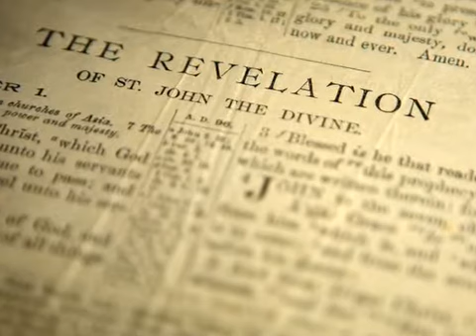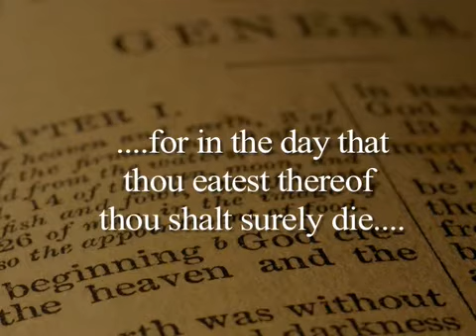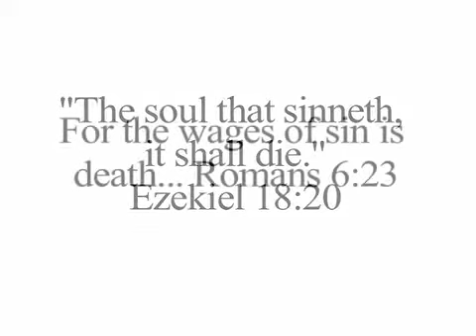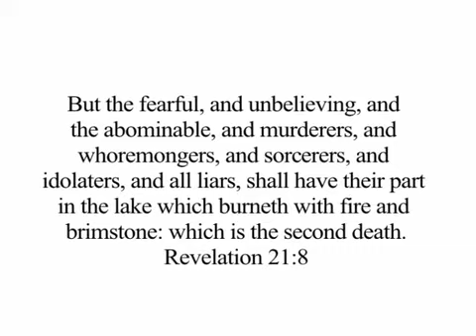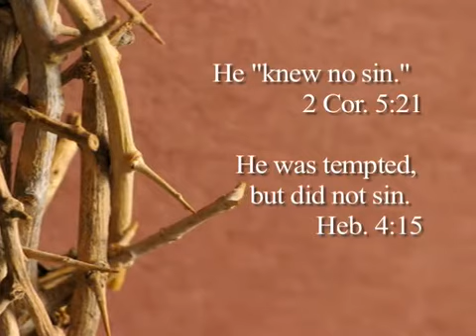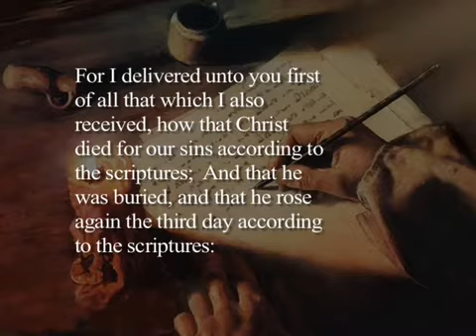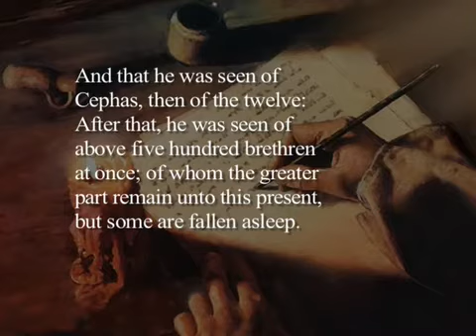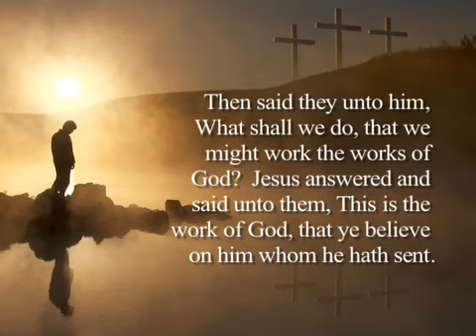The Gospel of Jesus Christ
This is a clear message  of The  gospel of Jesus Christ:  Ye must be born again. John 3:7